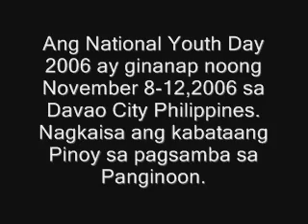National youth day- liwanag at gabay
Liwanag at gabay- ine of the songs in NYD. This is only mp3. Sorry for those who are expecting I'm new here eh..